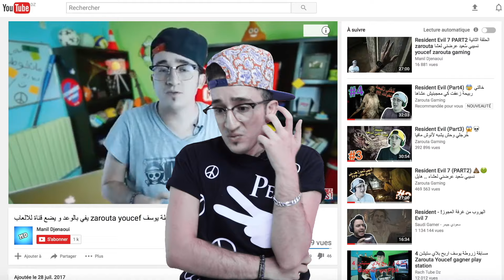Resient Evil (Part5) 😭😫 نسيبي قدُّورْ خطفلي مرتي مِييَّا و ختها الزهرة